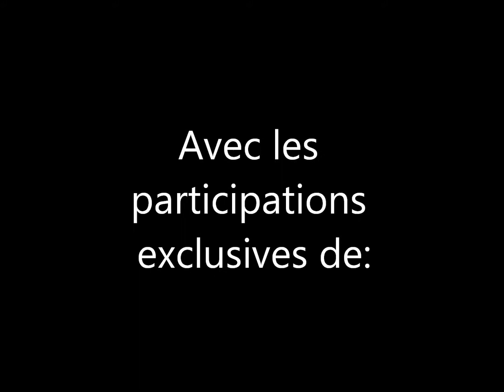BATTLEFIELD 3 C4 JEEP LAUNCHING FLYING TEAM NOOB + TEAM PFR ON CASPIAN BORDER by [NooB] JuNiOr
BATTLEFIELD 3 C4 JEEP FLYING TEAM NOOB + TEAM PFR ON CASPIAN BORDER by [NooB] JuNiOr